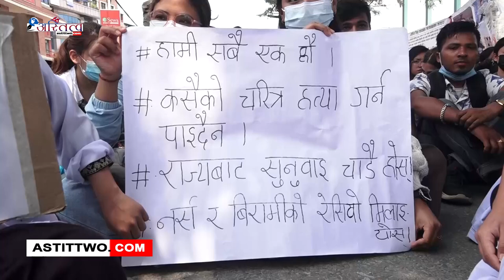सामाजिक सञ्जालमार्फत आफुहरुको चरित्र हत्या गर्न खोजिएको भन्दै नर्सहरु आन्दोलित भएका छन् ।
सामाजिक सञ्जालमार्फत आफुहरुको चरित्र हत्या गर्न खोजिएको भन्दै नर्सहरु आन्दोलित भएका छन् ।Official Website Youtube Channel of